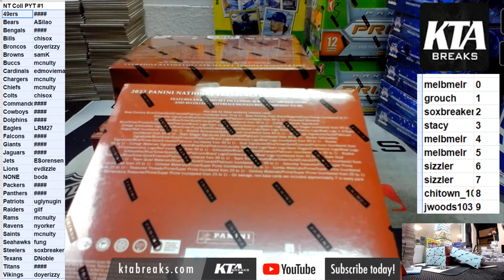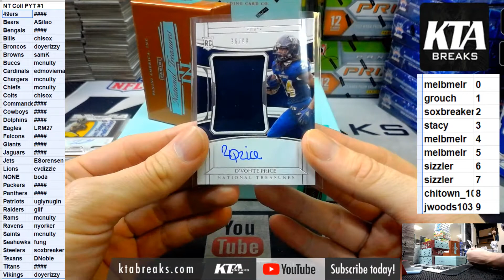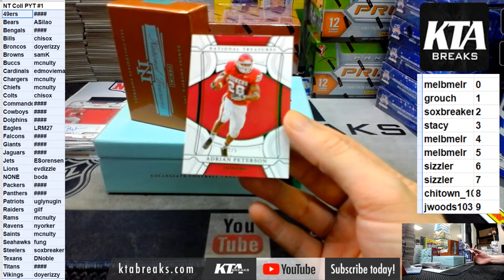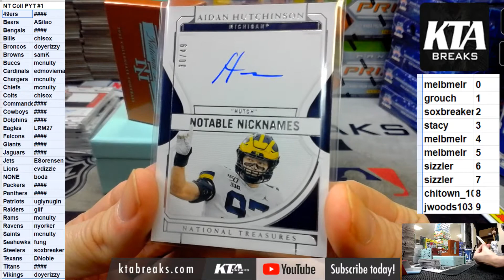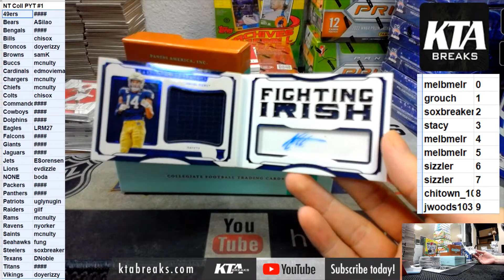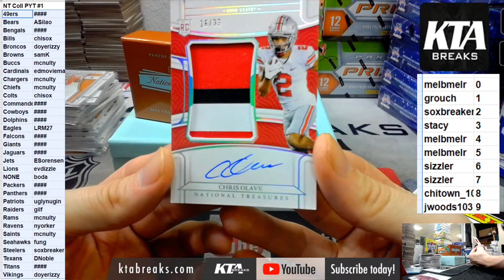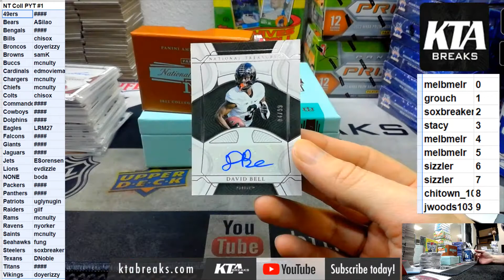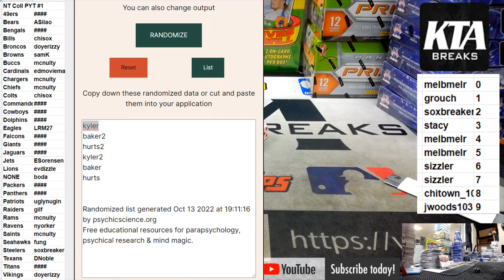KTA BREAKS - 2022 PANINI NATIONAL TREASURES COLLEGIATE FOOTBALL 4 HOBBY BOX CASE BREAK - PYT #1